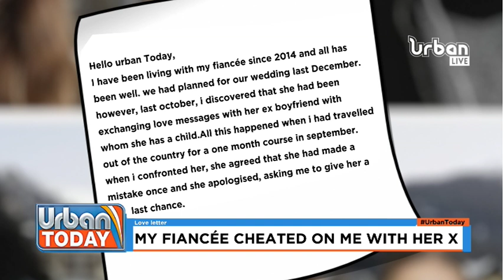UrbanToday: She cheated on me with her ex